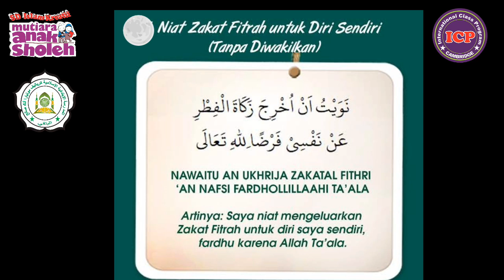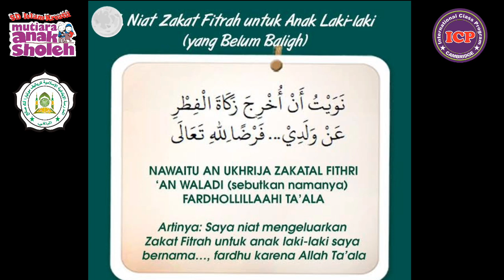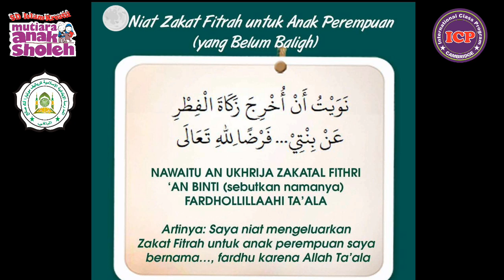Bacaan Niat Zakat Fitrah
Zakat Fitrah merupakan salah satu rukun Islam yang wajib ditunaikan umat muslim sekali setahun dalam bulan suci Ramadhan menjelang Idul Fitri. Meski wajib, tidak semua orang wajib menanggungnya sendiri.

Layaknya ibadah lain, zakat fitrah pun terdapat niat tersendiri.
Yuk kita sama-sama mempelajari bacaan niat zakat fitrah!